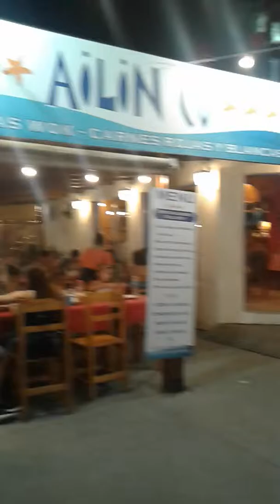Caminando por la peatonal!!!